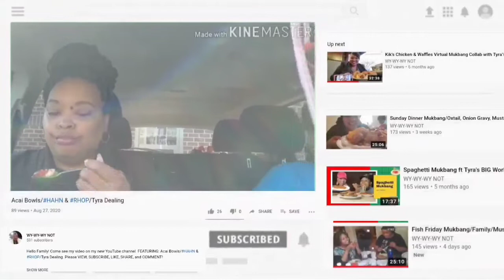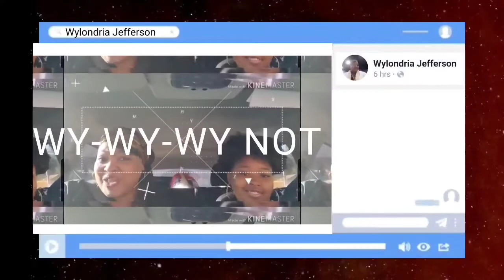Philly Cheese Steaks from Charleys Mukbang. Discussion: The TALK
Hello Family! Come see my video on my new YouTube channel. Featuring: Philly Cheese Steaks from Charleys Mukbang.

Also, visit my daughters channel: Tyra's BIG World of Flavor

Or
7821 St. Andrew's Rd. Unit 1288 Irmo, SC 29063 (for boxes)

Tyrasbigworldofflavor.wordpress.com